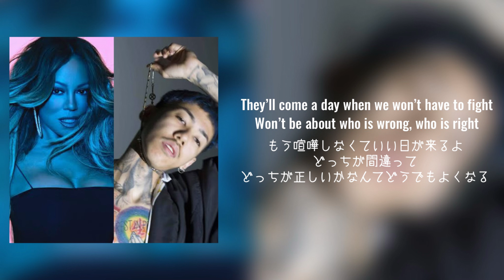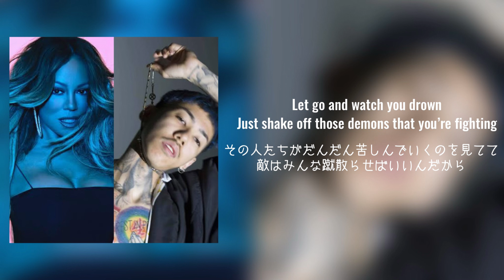R&B 和訳 | Mariah Carey - Runway ft. Kohh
Mariah Careyは、現在までに2億枚以上のアルバムを売り上げ、ビルボードホット100で1位を獲得したシングル19曲を持つ、史上最も売れた女性アーティストです。ソングライターの殿堂入りを果たし、シンガーソングライター／プロデューサーとして複数のグラミー賞、アメリカンミュージックアワード、3つのギネス世界記録、ビルボードの「アーティスト・オブ・ザ・ディケイド」と「アイコン賞」、ワールド・ミュージック・アワードの「ミレニアムの世界で最も売れた女性アーティスト」、アイヴォア・ノヴェロ賞の「PRSフォーミュージック特別国際賞」、ソングライティングにおける卓越した業績に対するBMIの「アイコン賞」などで認められています。また身近な慈善活動に時間とエネルギーを惜しみなく注ぎ、国内外を問わず子供たちのチャリティに多大な支援を行っており、フレッシュ・エア・ファンドと共同で都心の子供たちがキャリア開発を模索するためのキャンプ・マライアを設立しました。

自分を形成したトラウマ的な生い立ちを率直に語るラッパーKohhは、わずか2歳で父親が薬物で他界し、祖母とドラッグ中毒の母親に育てられました。彼はメディアから逃れがちな東京での生活の暗黒面を音楽にしています。2012年のミックステープ「Yellow Tape」の「Young Forever」弟のLil Kohhによって演奏され、ヒットとなりました。韓国人ラッパーKeith Apeとのコラボ「It G Ma」で国際的な評価を得て、2016年には、Frank Oceanの「Blonde」のCDリリースのために 「Nikes」エクステンデッドヴァージョンに参加。また、日系アメリカ人アーティストの宇多田ヒカルとは「忘却」にゲスト参加し、日本でNo.1ヒットを記録しました。

今回は"Runway"
このKohhがフィーチャーされているバージョンは日本限定配信です。Mariah Careyとどんな関係で繋がったんですかね笑。プロデューサーにはあのSkrillexが担当しています！

🎼ジャンル : R&B/ソウル

💽レーベル : Epic Records

[Verse 1: Mariah Carey]
もう喧嘩しなくていい日が来るよ
どっちが間違ってどっちが正しいかなんてどうでもよくなる
まるで光を放つホタルみたいに
私たちは結ばれてる
聞きたいなら真実は用意されてる
この地球を包む大気のどこかに
救われるにはじっと耐えなきゃ
一歩前に踏み出すのに怖がっちゃダメ

[Pre-Chorus 1: Mariah Carey]
まずみんなあなたのことが好きだし
囮にして変えようとしてくるわよ
でも最後まで今の自分を貫いていい
絶対にガッカリさせたりしないものね
あなたはあなたしかいない
その上には神様がいる
傷つくことがあってもその上を舞い上がればいい
ハチドリみたいに飛んでいればいいの

[Chorus: Mariah Carey]
愛があなたの道になればもっといい場所がある
成長していくその感覚を感じてみて
地平線にキスしてる
もしみんなに無視されるものなら
その人たちがだんだん苦しんでいくのを見てて
敵はみんな蹴散らせばいいんだから
レースに勝って　地平線にキスをし続ける
私たちのランウェイ
敵はみんな蹴散らせばいいんだよ
レースに勝って
愛があなたの歩く道になるように

[Verse 2: KOHH]
身内で集まり 丘の上でするパーティ
プールとジャグジー付き 裸の女の子たち
あの子の鼻白い チャリ漕ぎまくり
アルコール, ガスとルーシー
もうなんでもあり, okay

[Pre-Chorus 2: KOHH]
全員がブッとんでる 普通ってなんだっけ？
ドンペリ開くシャンペン  会計50万円
それ以上するこのチェーン
VVS no fake
貧乏人みたいな服で贅沢する超豪勢

[Chorus: Mariah Carey] リピート